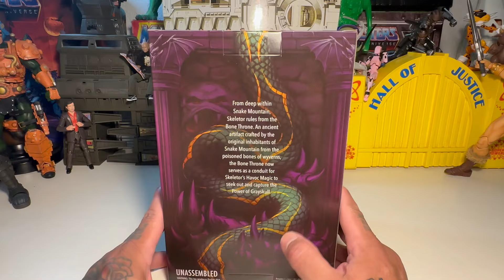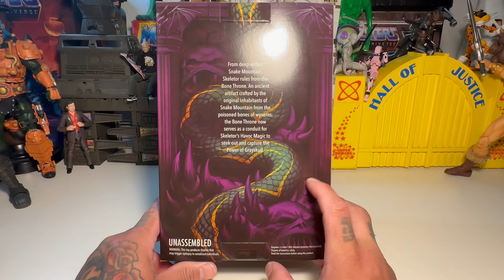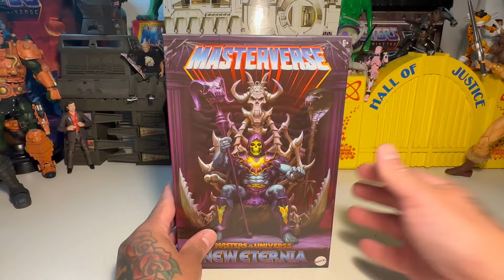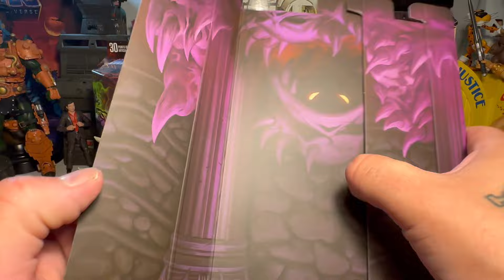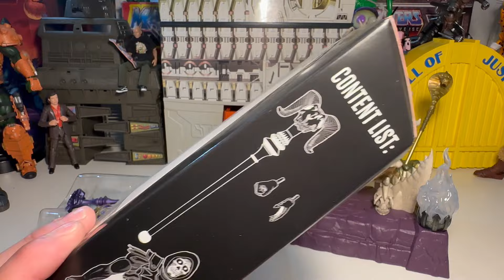Masterverse Skeletor & Havok Throne !!!